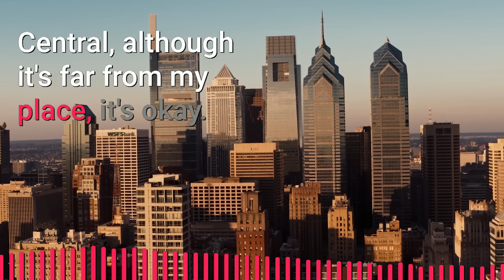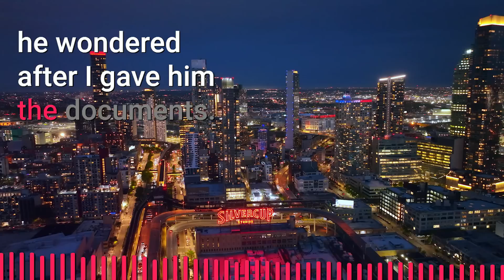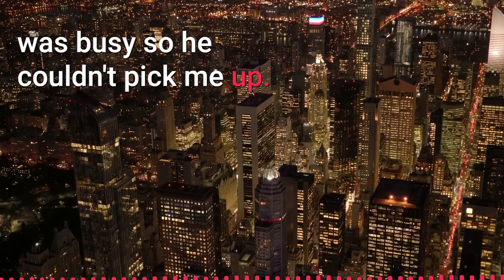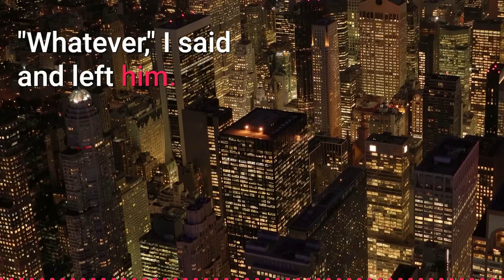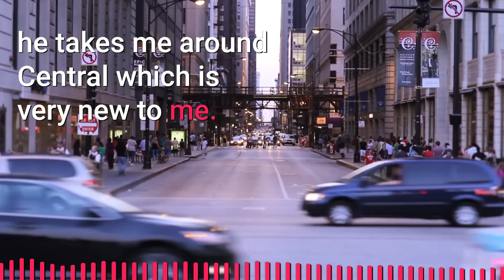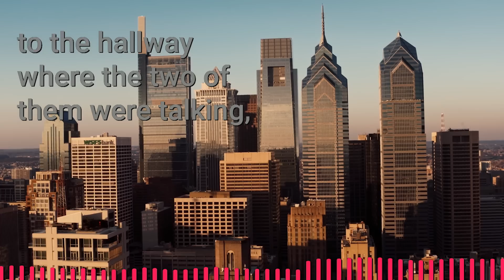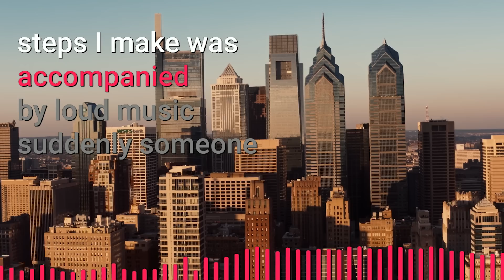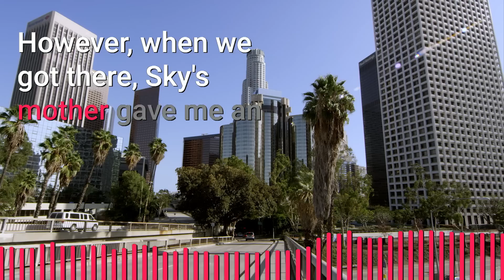I've Been Secretly Making Out with My Boss | Jimmo Gay Love Story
🌈 I'm Secretly Making Out with My Senior at Work & Our Boss Caught Us!

🌈 Summary
As Jaiden stepped off of the bus, Jaiden could hear the buzzing sound around the city, he was nervous and excited at the same time as his eyes roamed, he had never felt this feeling of excitement before. Jaiden came from the countryside and is now here looking for an opportunity. As he was looking at his phone, someone bumped him by a motor making him fall into the ground. He stood up immediately to talk to the man but it only stopped for a couple of minutes then continued to drive. He's mad but he can't see the man since he's wearing a helmet. He was halted from dusting off himself when his phone rang, his uncle called him saying the address where he would apply for a job as a server in a bar. He went there with his carrier and an envelope filled with his application documents. As he was about to enter the bar, he saw the motorcycle that hit him a while ago, his rage started to build up again but he tried to control himself as he wanted to get the job successfully. Without knowing that he was about to apply for a job where the man hit him is also working as a barista and He’s Sky. They always fought and teased each other but as the day went on, they slowly fell in love with each other. They secretly enter a relationship. Everything was good and he was so happy about them but a drop-dead gorgeous seemingly kind lady disrupted their blissful relationship and she was Avery Collins, the ex-girlfriend of Sky. Negative thoughts started to build upon him as Avery is the new manager of the bar. It was okay to him at first when the three of them worked together but as the days goes on, he can't take it anymore seeing that both of them are close. Jaiden confronted that Avery was seducing Sky, Jaiden left her and continued to work but Sky talked to him, saying that he was so jealous but Sky assured him that he loves him very much and would never cheat on him. Jaiden thought everything would be back to normal but he was wrong. Sky's parents found out about them, and they were so frustrated at them that they even went to their work and made trouble, he didn't know what he was going to do at that time but Sky defended him in front of everyone. He was so glad knowing that Sky would do everything for their relationship. Fortunately, Sir Vlad came, he took care of things and sent them both away to talk. Jaiden was happy since he could apologize to Sky for doubting him and saying that he’ll trust him even more. Avery felt guilty, and she confessed that she was the one who reported their secret relationship to Sky's parents. Avery cried for their forgiveness and Jaiden kindly forgave her and assured her. Avery left because of the intense guilt she was feeling, but they didn't know that Avery found a way to reconcile Sky and their parents. And because of that, Sky's parents apologized to them and accepted their relationship.

► Story: Love Amidst Chaos: A Fateful Encounter in the City  | Jimmo Original